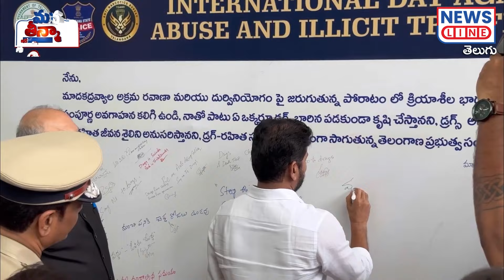ఇందిరమ్మ రాజ్యం.. చేతల్లో చూపిస్తున్న కాంగ్రెస్..! | Indiramma's | Anchor Shruthi | News Line Telugu